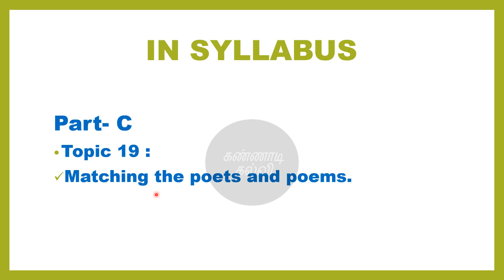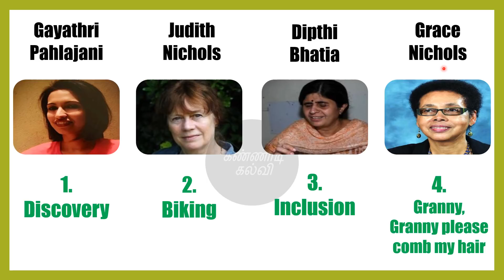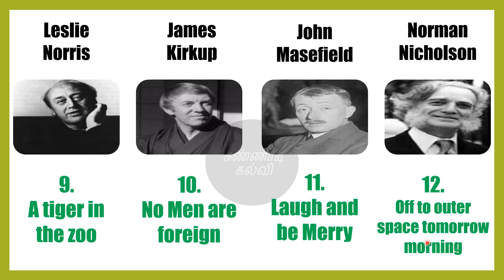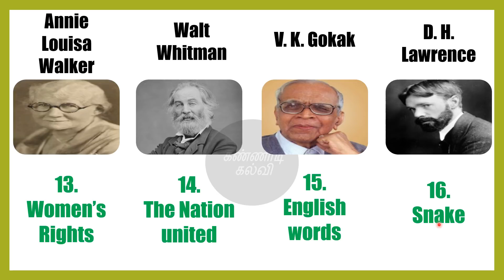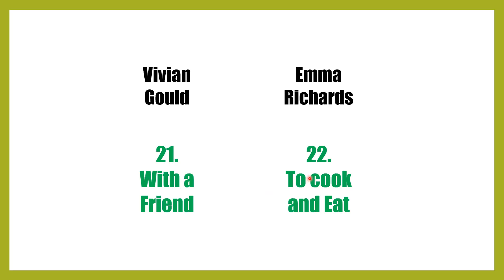tnpsc general english - Matching the poets and poems| kannaadikalvi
This video contains detailed explanation about the tnpsc general english topic 'Matching the poets and poems'.

Part C :

TOPIC NUMBER-19(Matching the poets and poems)